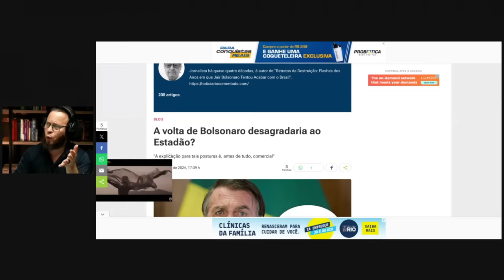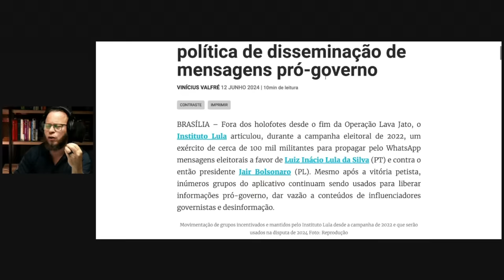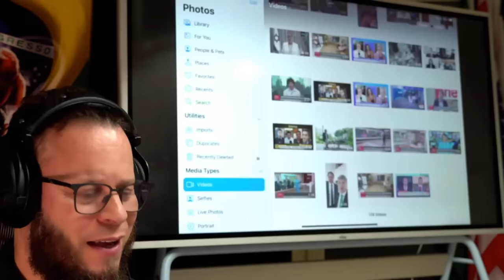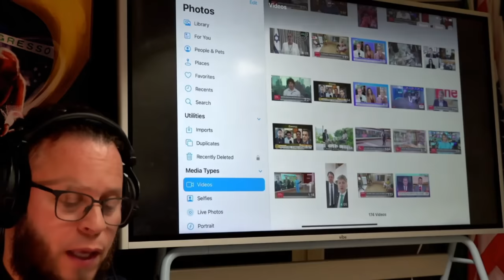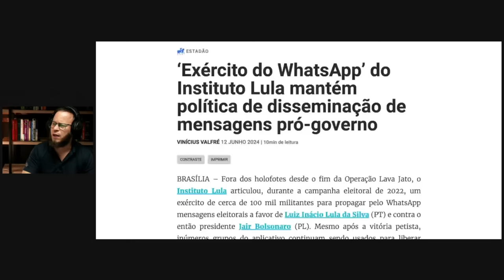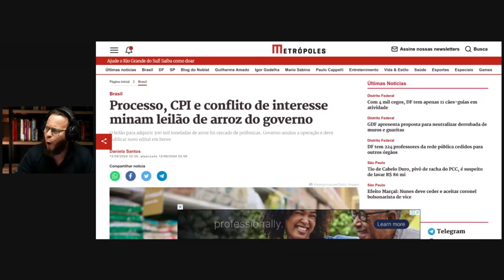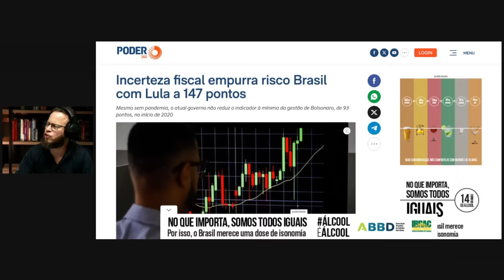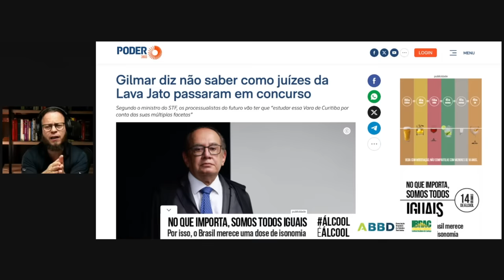A Volta de Bolsonaro ao Poder: O Pavor da Esquerda